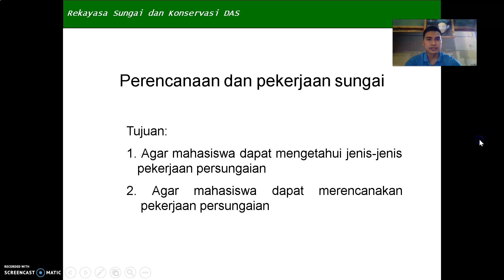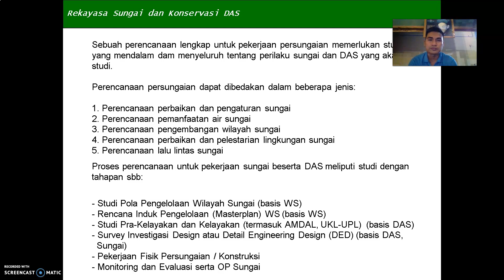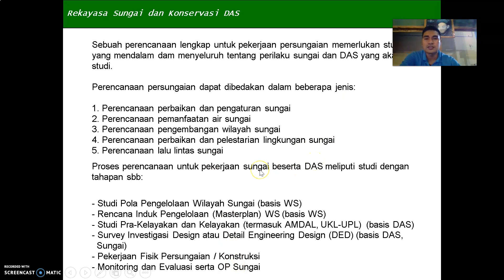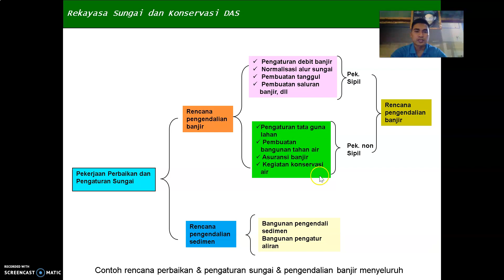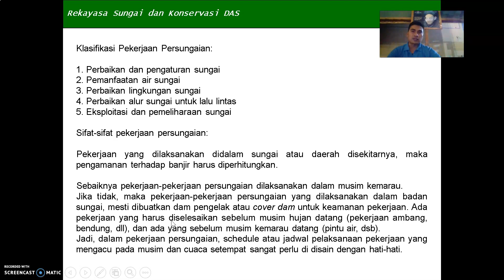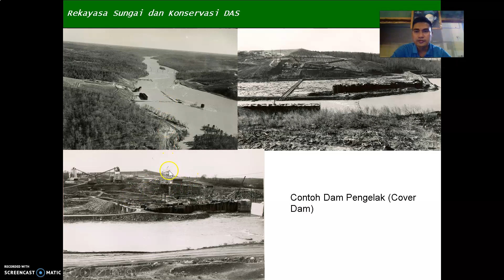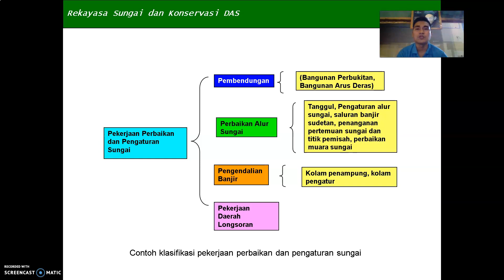Rekayasa Sungai, Topik #4 Perencanaan Pekerjaan Sungai bag#1